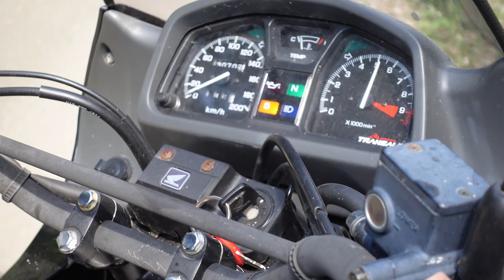Honda XL 600 v Transalp, Kawasaki KLR 650 trying part of TET (TST)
Two complete rookies leaves the asphalt and does the best we can to NOT fall over.. June 2021